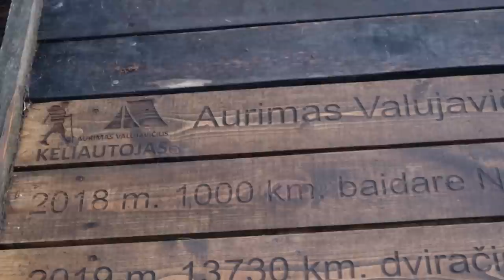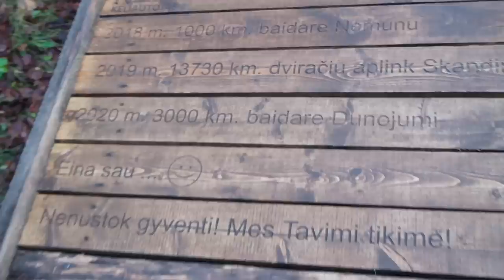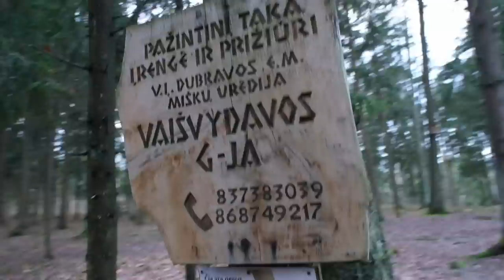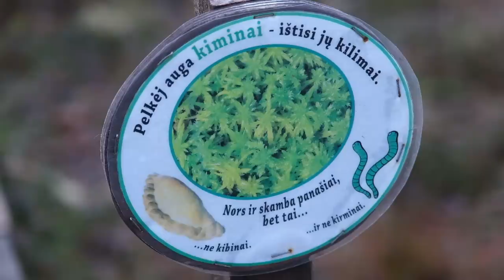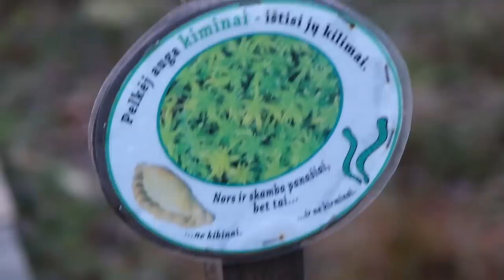Karantino maršrutai: Kadagių slėnis/Dubravos apyrubė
Mano elektronika
Fujifilm XT-3